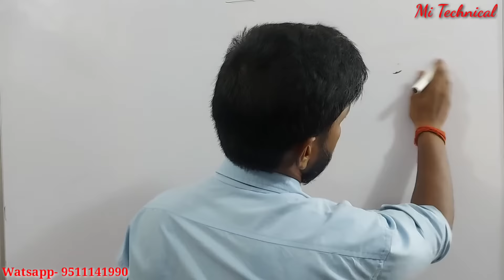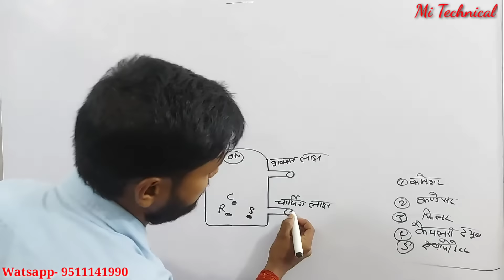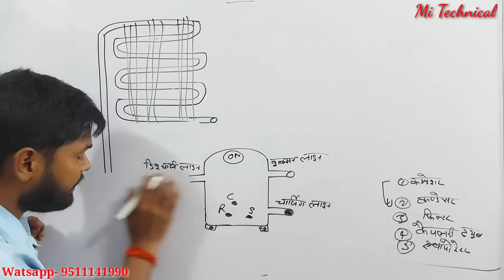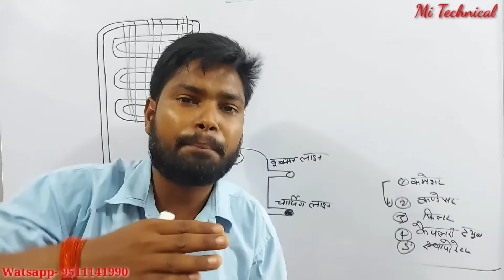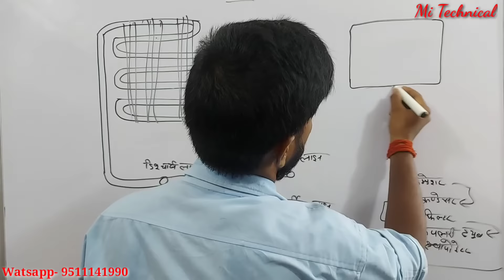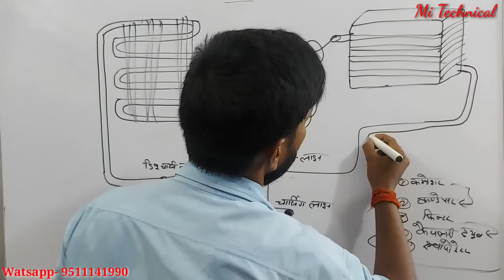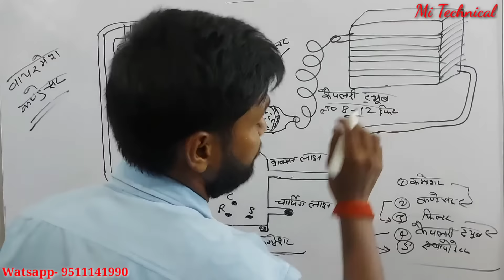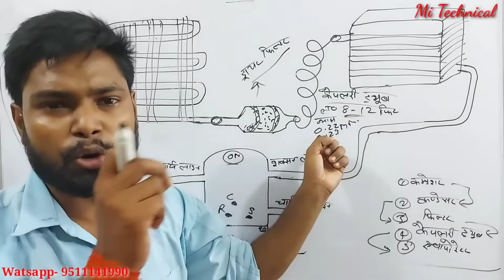Refrigerator Cycle In hindi !! फ्रीज का कोर्स बारीकी से सीखे !! Step By Step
Refrigerator Cycle In hindi !! फ्रीज का कोर्स बारीकी से सीखे !! Step By S

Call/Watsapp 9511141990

About Video:-

-About Mi Technical institute-
Here you will find Air Conditioner Repairing
Refrigerator repairing
Water cooler repairing
Deep freezer repairing
Washing machine repairing
Stabilizer repairing
Window ac repairing
Split ac repairing
Car ac repairing
Sentral ac system
And all types ac repairing
Inverter types refrigerator repairing
Double door refrigerator repairing
Single door refrigerator repairing
Selling fan motor winding
Table fan motor winding
Farrata fan motor winding
Room cooler motor winding.
Tullu pump motor winding
ETC

हाउस वायरिंग PDF ईबुक डाउनलोड